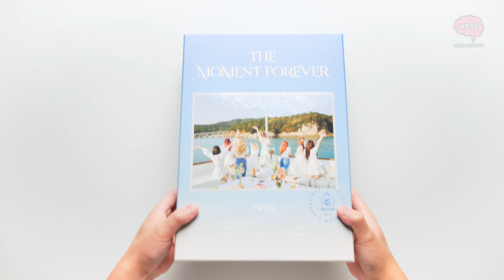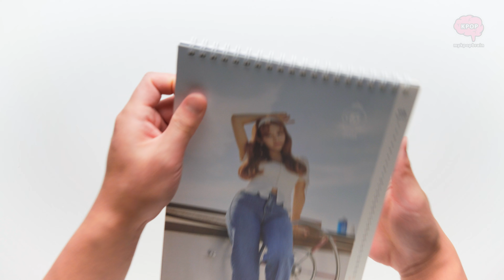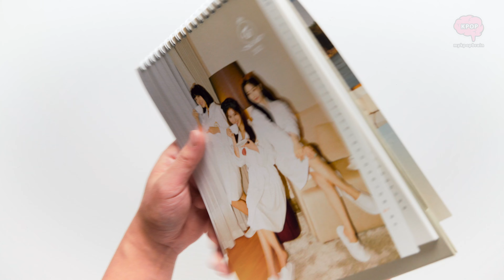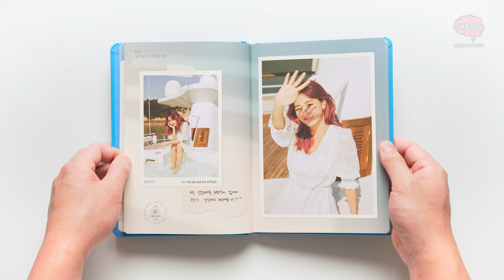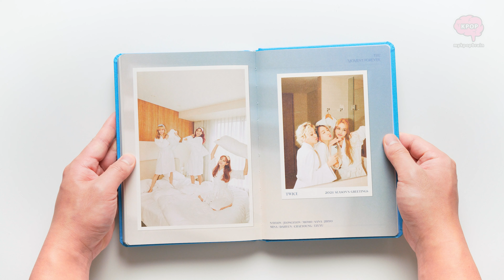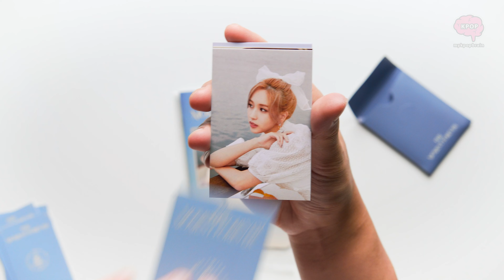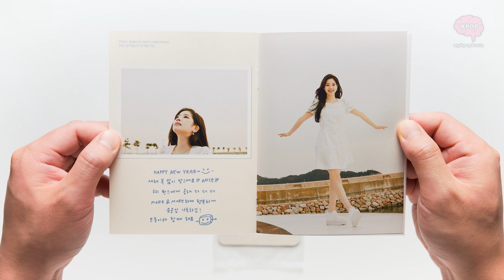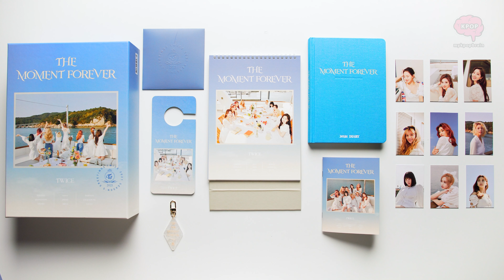Unboxing Twice 2021 Season's Greetings / Quick Look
Unboxing and quick look at Twice 2021 Season's Greetings.